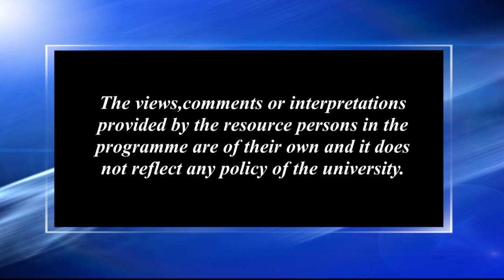বিশ্বদৰবাৰত সত্ৰীয়া চিত্ৰকলাৰ জনপ্ৰিয়কৰণ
Contributors: Sujit Das and Dr. Dibyajyoti Mahanta
Camera: Hemprokash Mout and Rashmi Duwarah
Editing: Bitu Das and Rashmi Duwarah
Technical Support: Rajesh Kr. Sarma
Produced by: Dr. Sangeeta Kakoty, Deputy Director, Multimedia, KKHSOU